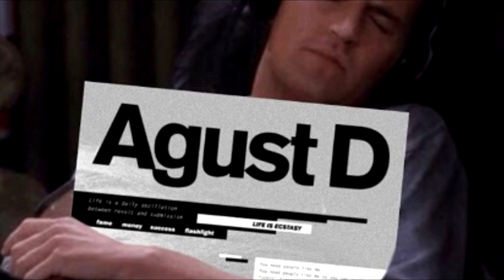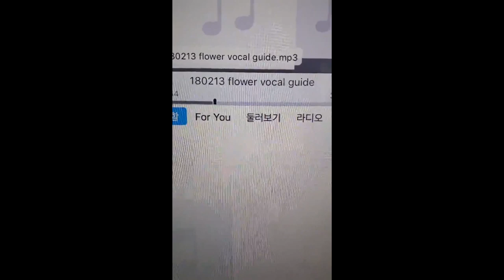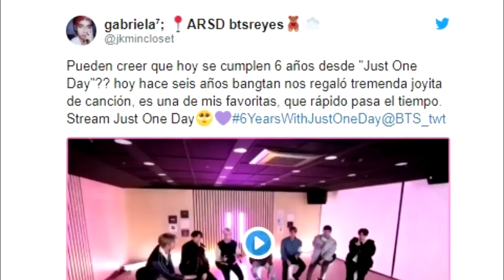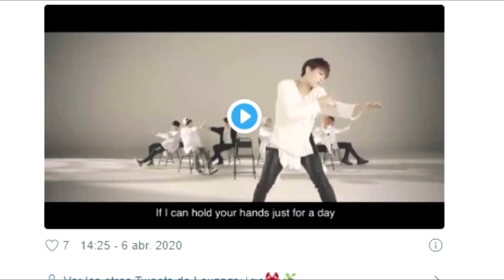¿QUE ES ESTO? | INTERNAUTAS COREANOS PREOCUPADOS